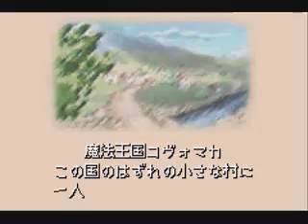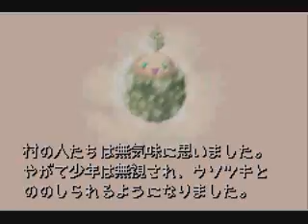Random GBA gotd 23: Magical Vaction.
Today's game is #230 - Magical Vaction, a game that seems to me a prequel to Magical Starsign for the Nintendo DS or something.

The number has been upped to 1-2807 for the random number generator, since they still seem to be making some GBA games.